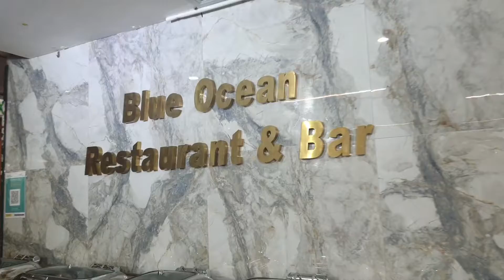FMT LUNCH BUFFET AT INDIAN RESTAURANTS